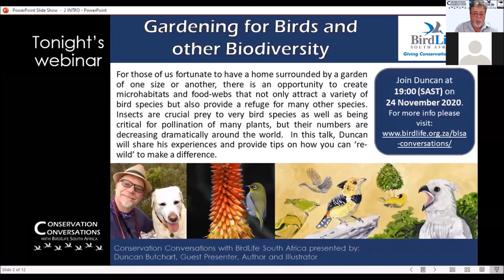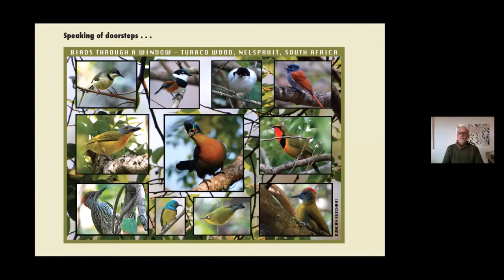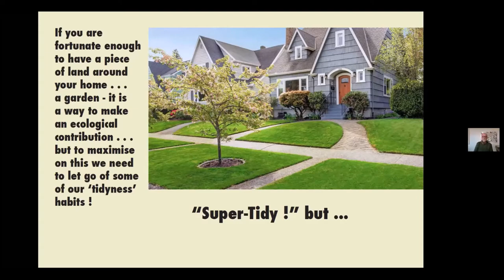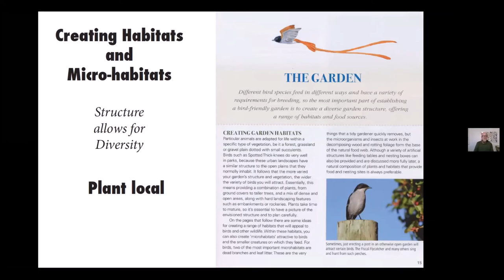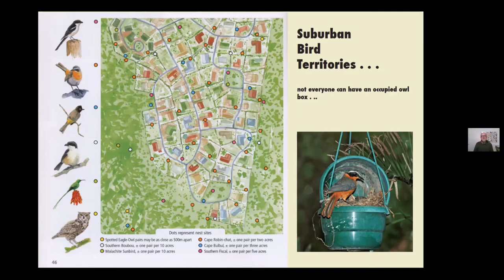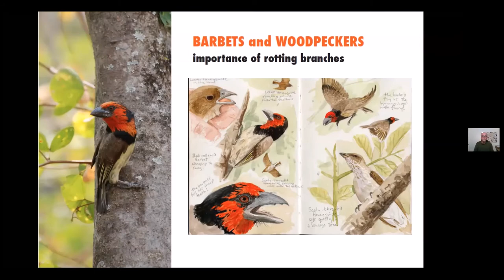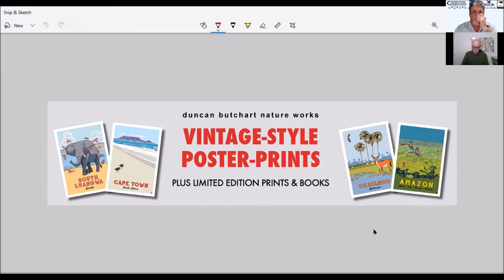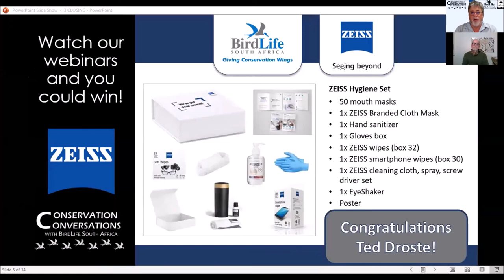Conservation Conversations: Duncan Butchart - Gardening for Birds & Biodiversity (24Nov20)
Conservation Conversations with BirdLife South Africa hosts guest presenter, Duncan Butchart.
No matter the size of your garden, there is an opportunity to create microhabitats and food-webs that can attract a variety of bird species and provide a refuge for many other species. Insects are crucial prey to many birds species as well as being critical for the pollination of many plants. Sadly, their numbers are decreasing dramatically around the world. Well known author and illustrator, Duncan shares his experiences and provides tips on how to 're-wild' your garden to make a difference.